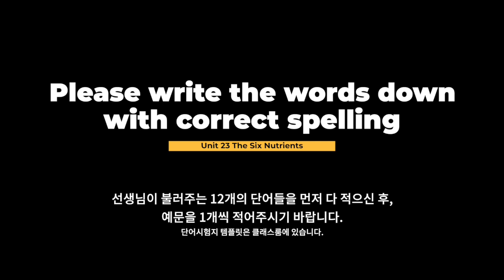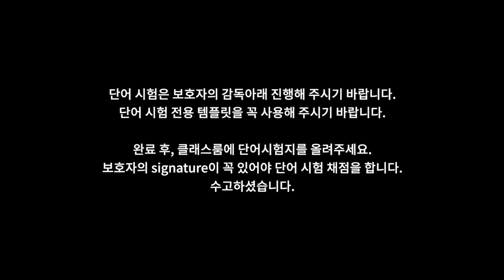CGT JUNIORS Unit 23 Vocabulary Test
단어시험 Unit 23입니다.
단어시험지는 에서 여러분의 클래스룸을 확인해주세